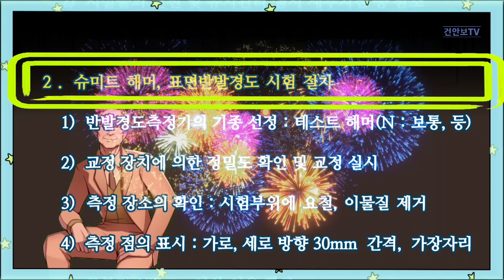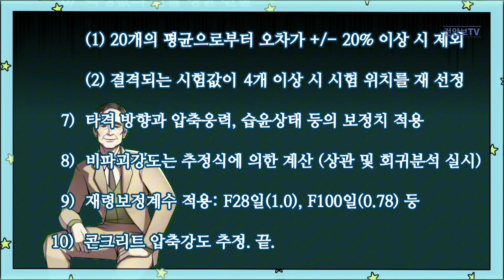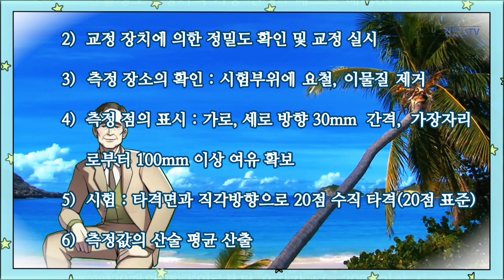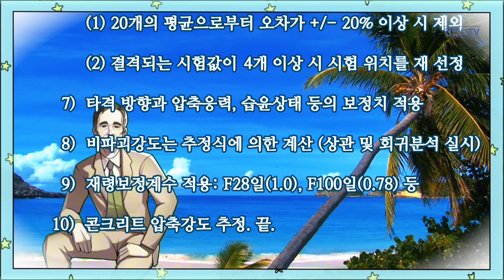슈미트 해머(Schmidt Hammer)를 이용한 콘크리트 강도 추정 방법